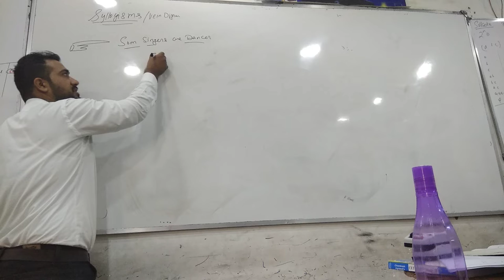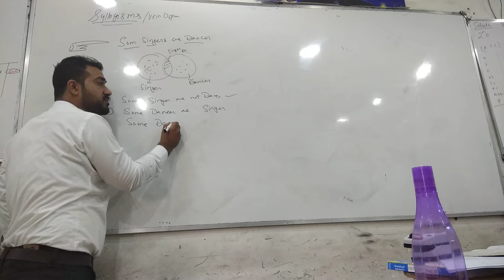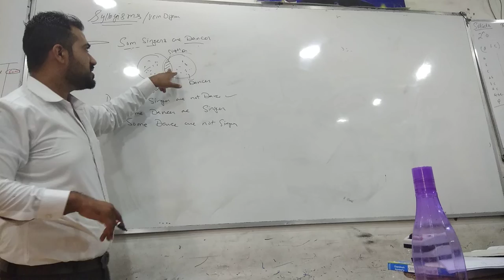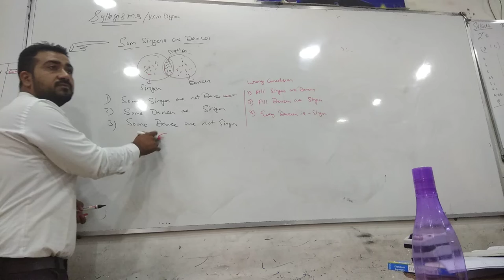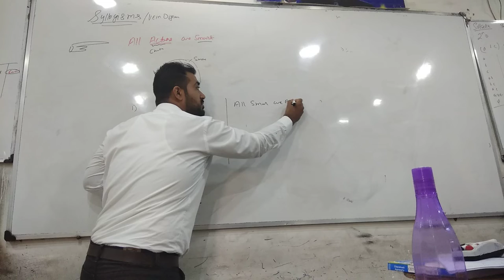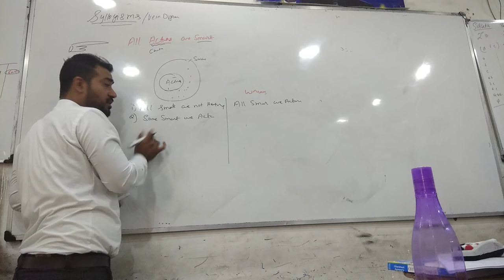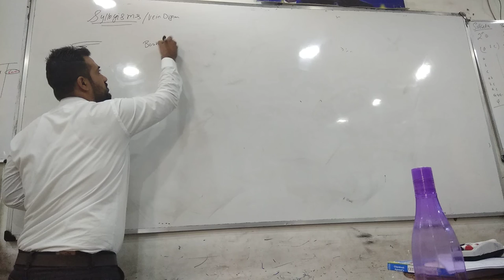CUET : syllogism and venn diagram 1